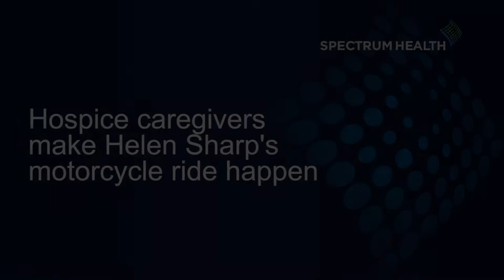Helen on wheels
Helen Sharp, 96, told her hospice social worker that she had always wanted to ride on a motorcycle. The hospice team began working on a plan to make the ride happen. Read about her wonderful experience.